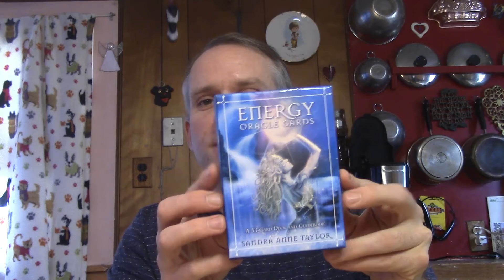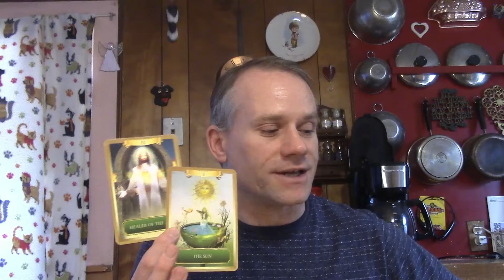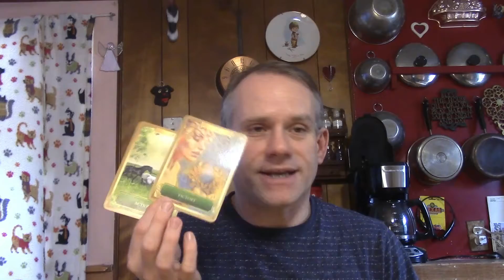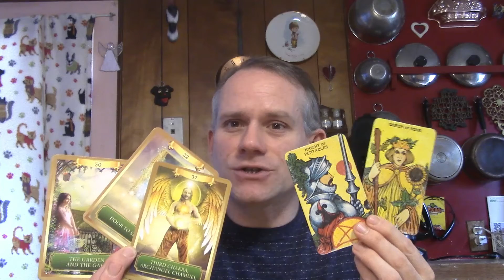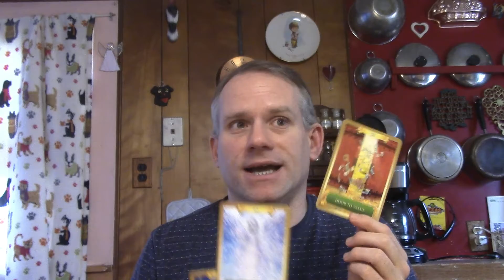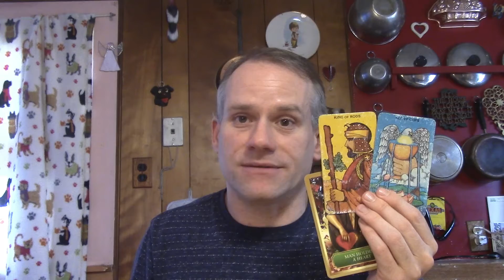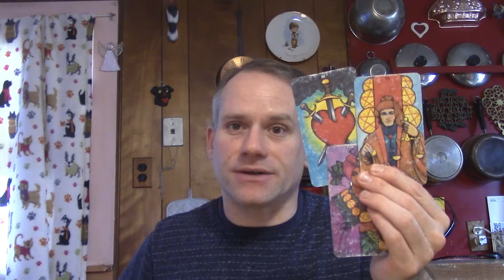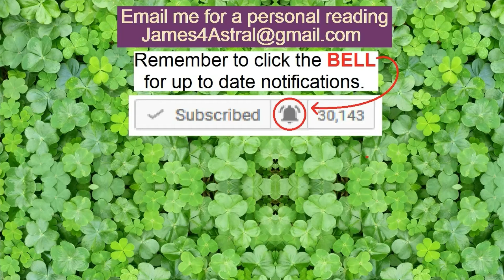Leo - Keep the SUCCESS. And your Connections !